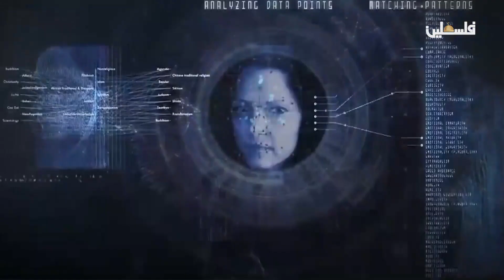توظيف الذكاء الإصطناعي في السياسة وتحديد السياسات الداخلية والخارجية للدول برنامج في فلك السياسة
غادة_عامر مع د. نضال الناطور